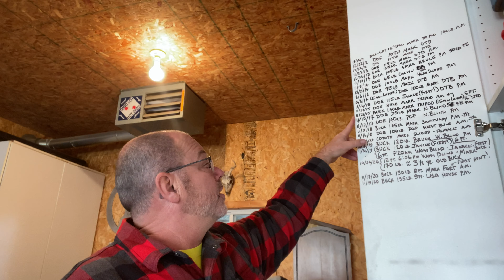Evidence Review of Habitat and Hunting Improvements that Work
Before I go off babbling about the habitat and hunting setup changes I made over the last five years, it is only prudent to first provide you with some evidence that these changes are working.